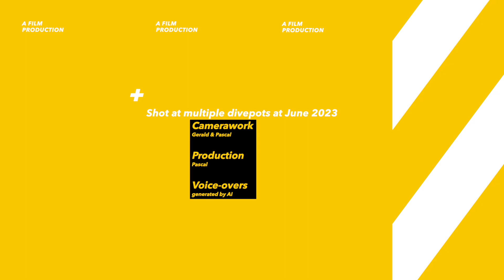Estartit 2023 Technical & Scuba Diving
7 day Diving trip in June 2023, 6 Medes dives and 4 Coast dives. To give you an impression of diving in the North of Spain.